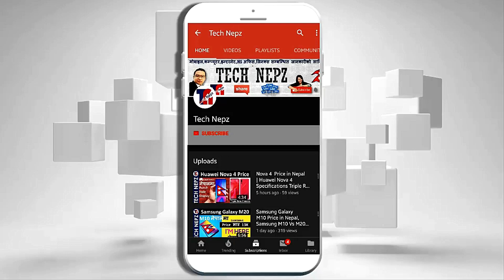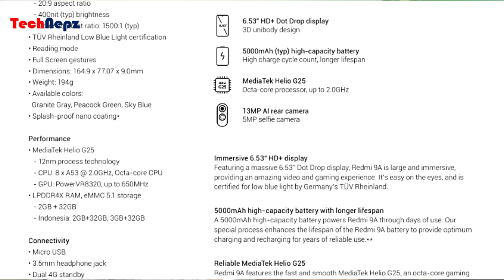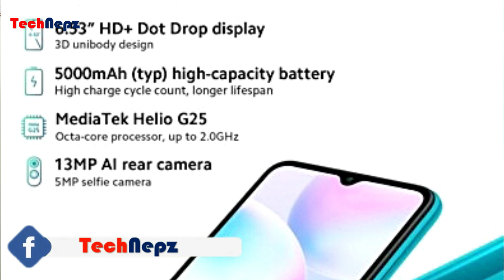REDMI 9A Launched Price in Nepal and Availability | नेपालीमा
Redmi 9A launched with Helio G25 chipset and 5,000mAh battery | Redmi 9A Price in Nepal and Availability | Redmi 9A Overview | Redmi 9 price in Nepal | redmi mobile price in nepal | Redmi9A redmi9a technewsinnepali नेपालीमा | Redmi 9A Specifications